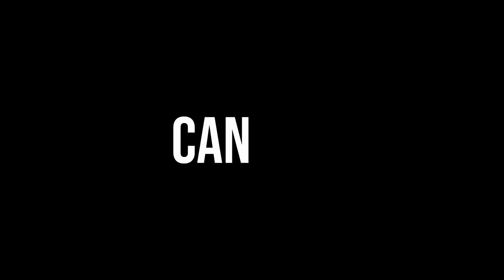Starting Off ZUMBA FITNESS SESSIONS at Triumph, Turf, Near Lulu Mall, Trivandrum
Join in for this fun filled ZUMBA FITNESS SESSIONS with Charles GJ to enjoy Fitness in a different way!